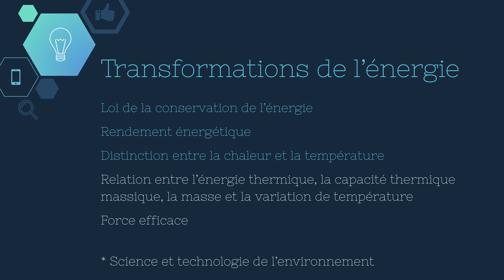UM - Module 6 - Transformations de l'énergie